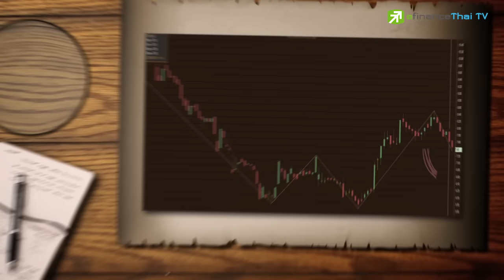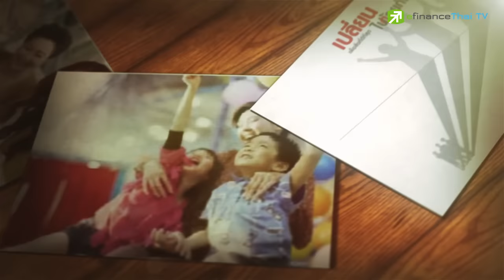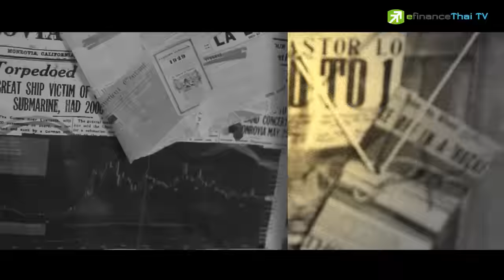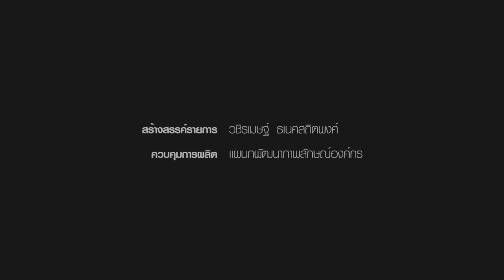Sherlock Hoon "TRUE การเพิ่มทุนครั้งนี้ยังไม่จบ..!!!" Apr 1,2016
จากการชนะประมูลที่จัดขึ้นปีก่อนด้วยราคาแพงสุด นำมาซึ่งภาระค่าใช้จ่ายมหาศาลที่จะต้องใช้ในอนาคต ทำให้ TRUE ต้องประกาศเพิ่มทุนถึง 6 หมื่นล้านบาท ด้วยการออกเป็น "ใบสำคัญแสดงสิทธิในการซื้อหุ้นเพิ่มทุนที่โอนสิทธิได้" หรือ TSR
**ขณะที่ ผลการดำเนินงานของ TRUE ยังต้องลุ้นว่าจะทำได้อย่างที่ผู้บริหารตั้งเป้ามีกำไรในปี 60 หรือไม่ เพราะนักวิเคราะห์ต่างมองว่า ต้นทุนที่เพิ่มขึ้นจากค่าไลเซนส์และการลงทุน จะทำให้ TRUE เห็นกำไรอีกครั้งในปี 2564
นักวิเคราะห์จะว่าอย่างไร? คลิ๊กชม..!!